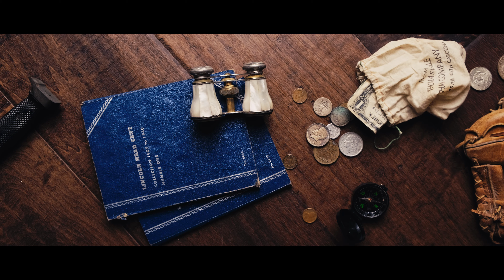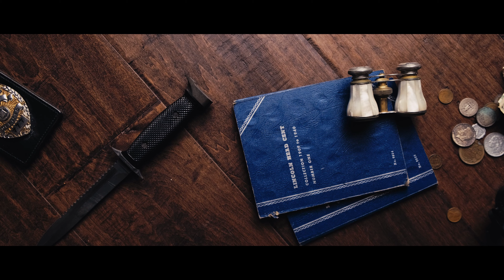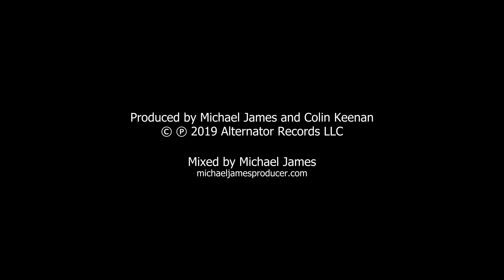Michael James ft. Colin Keenan - Push On Through (Marchesano Remix)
Push On Through (Colin Keenan)
Colin Keenan: Vocals, Keyboards, Guitars.
Michael James: Guitars, Bass, Keyboards, Guitar Solo.
Shawn Pierce: Piano.
Joe Travers: Drums.

Produced by Michael James and Colin Keenan. Mixed by Michael James.

Video Produced by Tim Roth Content™

For a different sonic experience, check out the original mix of Push On Through, featuring a hauntingly beautiful piano intro, accompanied by a more sparse, laid-back track.